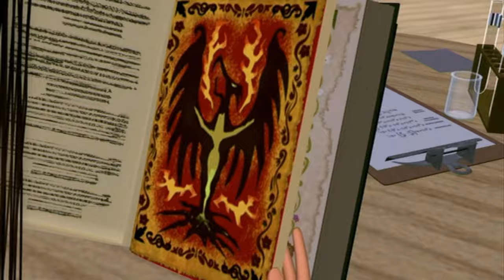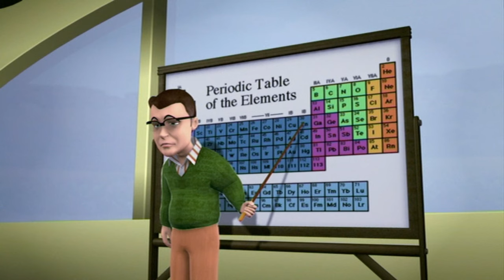Bratz Fashion Pixiez - Full Movie without Voices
Huge Thanks to ‎@allaboutbratz6492  for giving me better video footage because the original version I had wasn't that great

Perfect for Fan Dubs and or OST archiving, just make sure to credit me.

Thanks to the Czech / Slovak / Hungarian releases having 5.1 surround audio all I had to do is to make the center channel quiet and had to remove atleast one voiced line with a vocal Remover so this is 90% official though sadly the audio is a bit off-sync at the start and I'm really sorry for that! but the full video file was around 10 GB already and it took really long to upload it. Also the audio without the center had some ducking issues so I needed to use a limiter (Sometimes really quiet and sometimes really loud in the original)

This does not include voiced lines but does include Lauren Evan's singing voice as every release of the movie has the English songs.

Bratz Movies that have 5.1 audio and were released here:
Fashion Pixiez, Girlz Really Rock, Super Babyz, Babyz Save Christmas, Bratz Kidz Slumber Party and Bratz Kidz Fairytalez